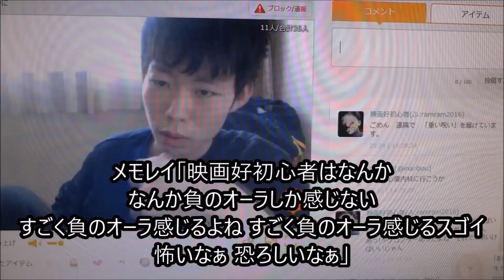稲刈り ISEKI 325 2018 9 26 2【作業音】【作業風景】【作業効果音】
500万回再生達成
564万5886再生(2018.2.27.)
3年間で動画1万本
Hiroshima Prefecture
Itsukushima Shrine
 毎日投稿
広島youtuber
次世代 youtuber
１日10万回再生
１００万回以上再生されている動画、チャンネル